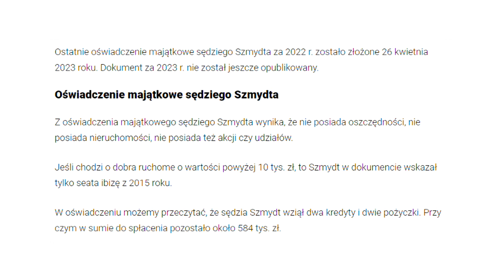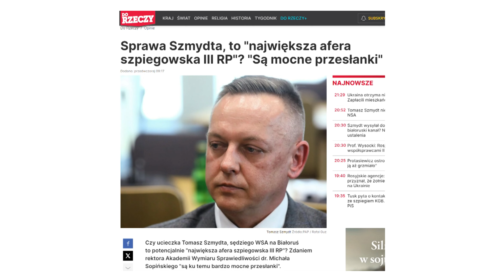Dwa powody dlaczego zdrada sędziego Szmydta nie została wykryta wcześniej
Zapraszam do obejrzenia filmu na temat afery związanej ze zdradą sędziego Szmydta.

Kwestie, o których mówię w filmie regulują:
1. Oświadczenia majątkowe sędziów (w tym przypadków sądów administracyjnych, bo sędzia Szmydt był sędzią Wojewódzkiego Sądu Administracyjnego): Art. 8 Ustawy z dnia 25 lipca 2002 r. -
Prawo o ustroju sądów administracyjnych w zw. z art. 87 Ustawy z dnia 27 lipca 2001 r. - Prawo o ustroju sądów powszechnych.
2. Dostęp do informacji niejawnych sędziów: Art. 34 Ustawy z dnia 5 sierpnia 2010 r. o ochronie informacji niejawnych.